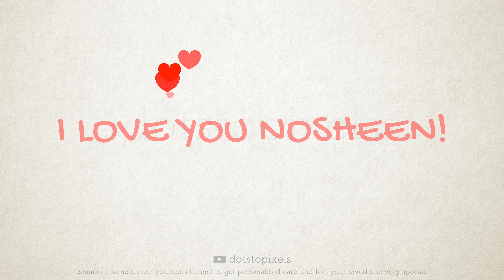NOSHEEN | Whatsapp Status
Leave your name in comment to get your name's whatsapp status.